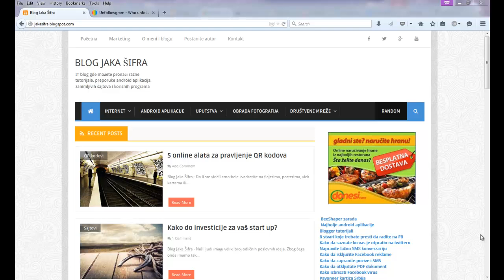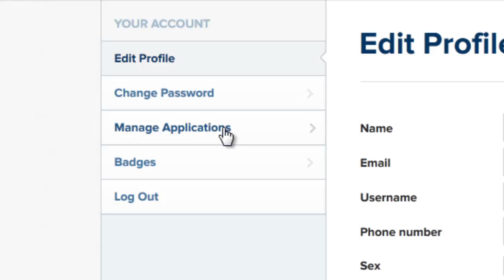Kako saznati ko vas je otpratio na Instagramu?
Da li ste se zapitali ko vas je otpratio na Instagram-u, koji ljudi vam nisu uzvratili zaprat, a kojima vi niste uzvratili? Ako jeste...a jeste čim čitate ovaj blog post, u nastavku teksta ću vam predstaviti jedan alat koji vam može pomoći da saznate odgovor na ova pitanja.

 Saznajte ko vas je otpratio na Instagramu!

Online alat vam može pomoći da saznate listu ljudi koji su vas otpratili na Instagramu, listu onih koji vam nisu uzvratili zaprat na Instagramu kao i onih kojima vi niste uzvratili follow.

Uz pomoć ove aplikacije možete zapratiti ili otpratiti ljude sa liste. Dovoljno je da posetite sajt prijavite se svojim Instagram nalogom i da saznate ko vas je otpratio na Instagram-u.

Da biste koristili ovaj (i slični) alat morate dozvoliti povezivanje ove aplikacije sa vašim Instagram nalogom, na kraju ovog videa možete videti kako da izbrišete ovu aplikaciju sa Instagrama.